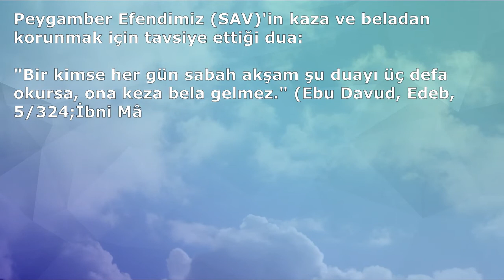DEPREM İÇİN ETKİLİ DUA (Dualar Hazinesi)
DEPREM İÇİN EN ETKİLİ DUA  (Dualar Hazinesi)
ETİKETLER;